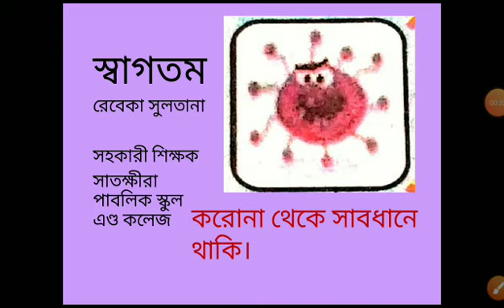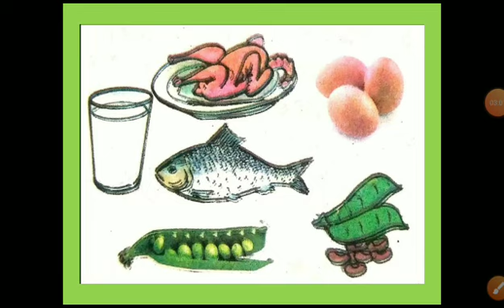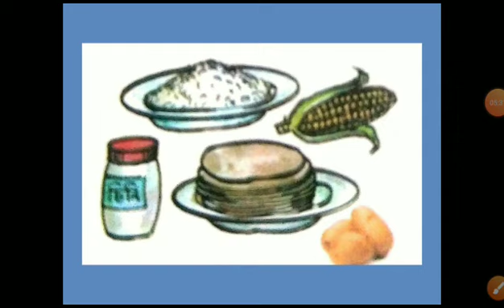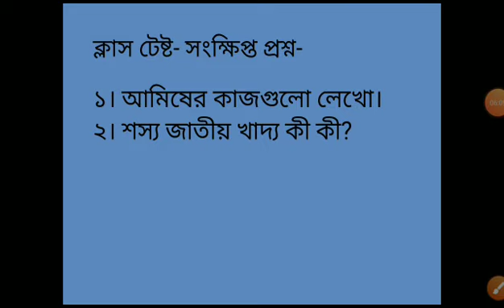৩য় শ্রেণি,বিজ্ঞান, অধ্যায়-৭ খাদ্য ৪৪ পৃ.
আমিষ ও শর্করার কাজগুলো মুখস্থ।